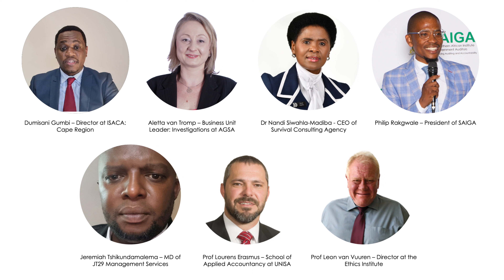SAIGA Conference Video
Designing motiongraphics for SAIGA Conference that happened in September. I was responsible to design Social Media, Digital and also 4K screen animation for this client.
The Southern African Institute of Government Auditors